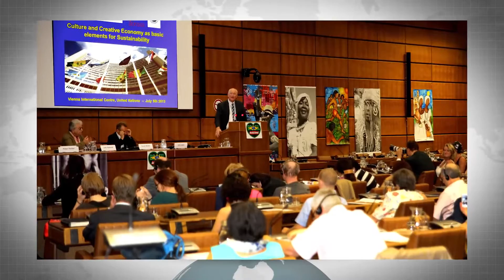Introduction to Universal Peace Federation - UPF 2015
A short video touching on the activities of the UPF. Including Africa Day, UN International Days of Peace and Family, Interfaith Consultations, Middle East Peace Initiatives, International Leadership Conferences, and World Assemblies.